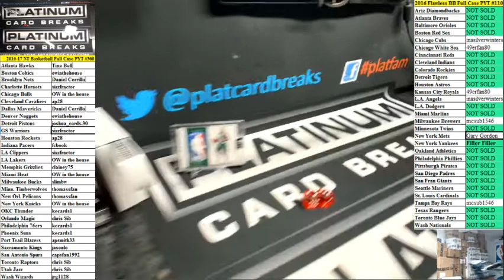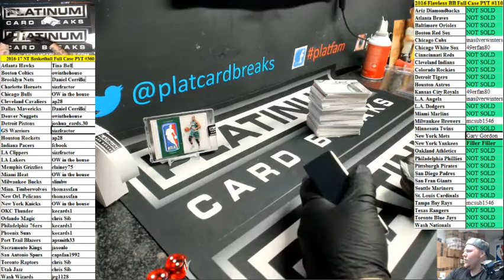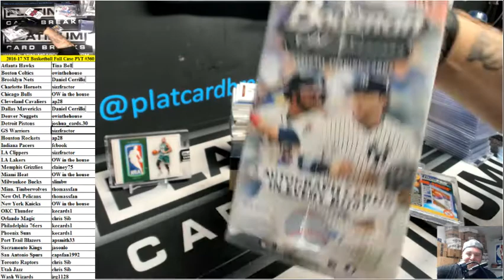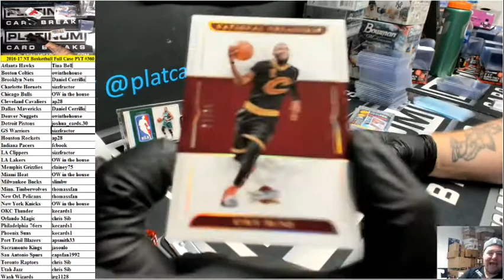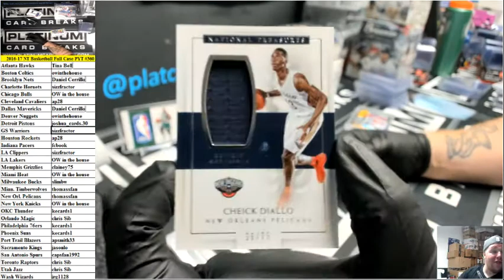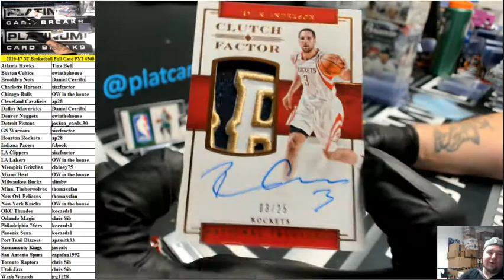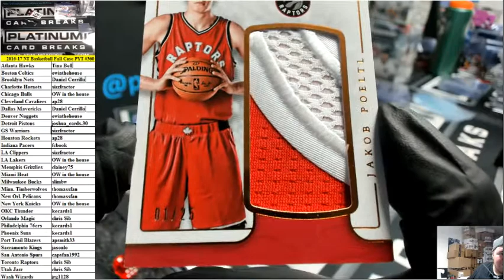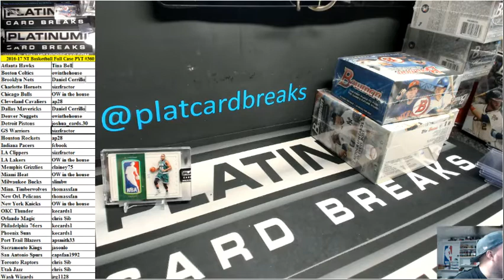2016 17 NT Basketball Full Case PYT #360 MOnsta Case